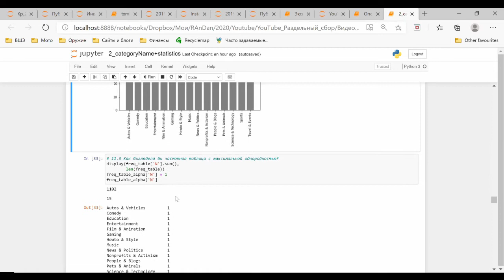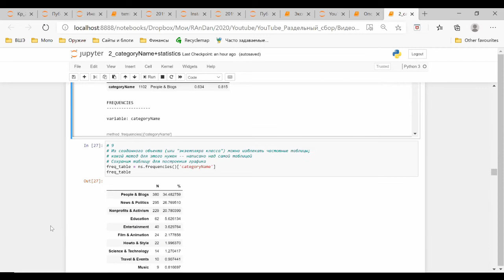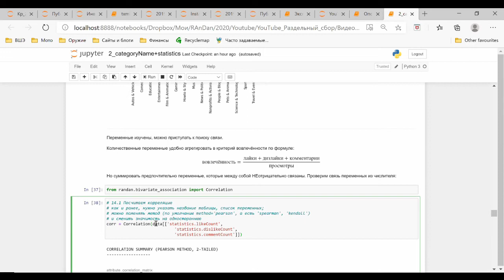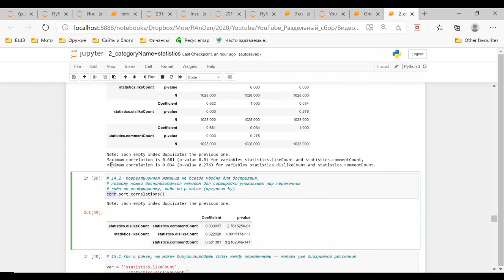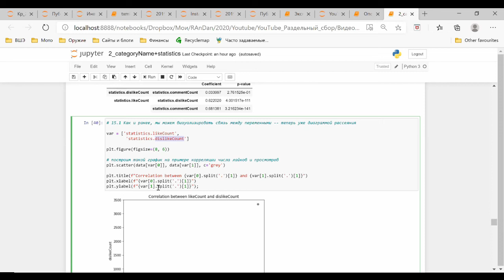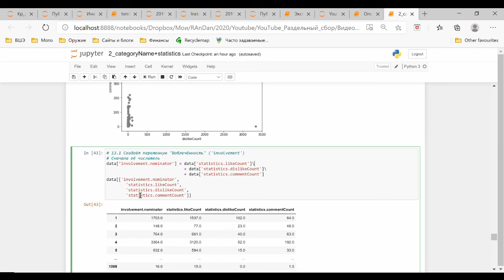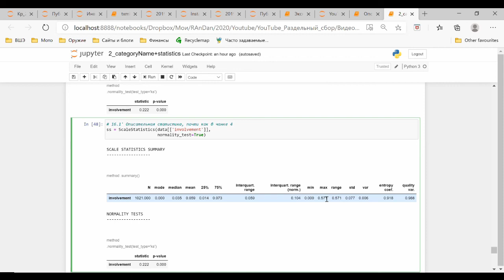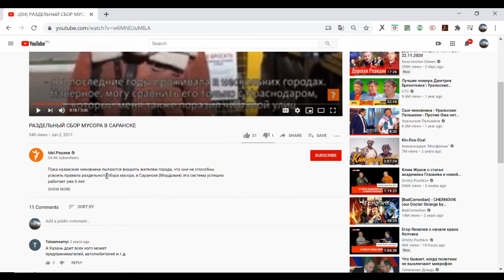Раздельный сбор 14 Парная связь интервальных переменных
0:00 Как выглядит минимальная неоднородность номинальной переменной?
2:35 Решение технической проблемы: pandas «ругается» на простое индексирование, поэтому индексируем посредством атрибута loc.
5:35 Формула критерия вовлечённости. Суммировать предпочтительно переменные, которые между собой НЕотрицательно связаны. Проверим связь переменных из числителя.
6:20 Какие методы можно применять к интервальным переменным для измерения парной связи? Шпаргалка
7:35 Пакет randan для анализа данных в социальных и гуманитарных науках . Как в подсказке Jupyter Notebook найти нужный класс методов для импортирования? Класс методов Correlation – для измерения парной связи интервальных переменных.
9:15 Интерпретация коэффициента корреляции Пирсона: значимость и значение.
12:50 Визуализация парной связи методом scatter пакета matplotlib .
15:15 Роль выбросов.
17:36 Расчёт переменной "Вовлечённость" (involvement): суммирование столбцов датафрейма и другие арифметические действия.
19:40 Класс методов ScaleStatistics пакета randan – для описательной статистики интервальных переменных.
20:55 Интерпретация описательной статистики интервальных переменных: репрезентирующие значения и насколько им можно доверять?
23:05 Гистограмма hist и боксплот boxplot пакета matplotlib – интерпретация. boxplot и interquart. range (norm.).
23:45 Индексирование датафрейма по условию для поиска видео, репрезентирующих выборку по анализируемой переменной.
Если нет возможности собирать базу видео, то можно взять её